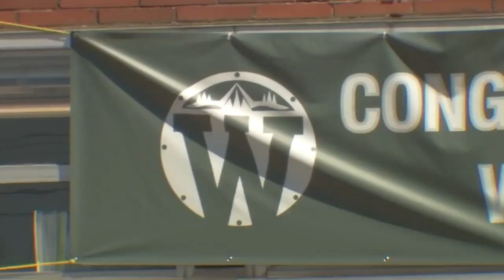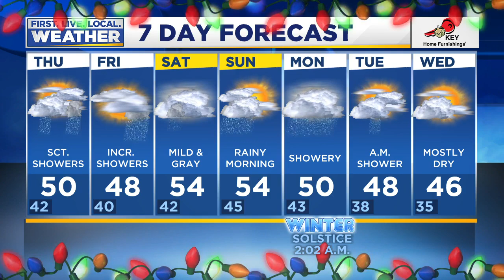News Update: First vaccinations given to frontline workers in Oregon, SW Washington; Wilson High